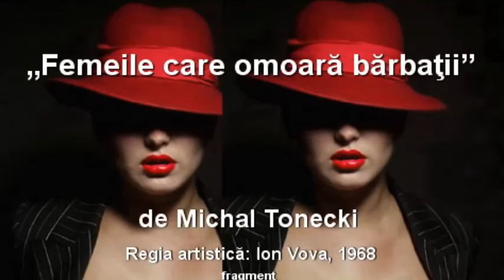„Femeile care omoară bărbații” de Michal Tonecki, 1968, fragment